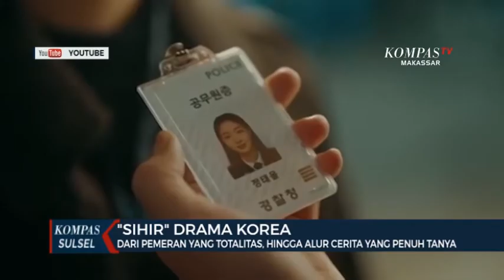Sihir Drama Korea, Dari Pemeran Yang Totalitas Hingga Alur Cerita Penuh Tanya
MAKASSAR, KOMPAS.TV - Film drama korea jadi primado bagi sebagian orang . Bak sihir , film ini menghipnotis pencintanya. Alur cerita yang penuh dinamika, aktris yang totalitas hingga jumlah episode yang tak berubah, jadi magnet bagi para penggemarnya.

The king : eternal monarch , kisah drama korea yang juga mengambil latar belakang kisah kolosal kerajaan korea di masa kini ini menjadi daya tarik yang coba dihadirkan oleh sang penulis baek sang hoon yang juga telah melahirkan drama korea dengan rating tertinggi ditahun 2017,goblin.

Dibintangi lee min-ho, kim go-eun serta woo do-hwan , film ini pun sempat melejit, dengan ratiing 8 koma 1 pada akhir mei lalu.

Drama romatis fantasi ini menutup kisahnya pada 5 dan 6 juni mendatang . Janji sang kreator menghadirkan cerita berbeda , jadi penantian bagi pengagum drama negeri gingseng.

Film korea kini memang meroket di dalam negeri , drama penuh lika liku itu bak sihir, menghipnotis penggemarnya.

Totalitas penuh dari pemeran , alur cerita yang penuh dinamika , seolah magnet, yang menarik peminatnya. Tak sampai di situ, kepastian jumlah episode setiap drama seolah jadi klimaks , ditengah penantian akhir sebuah cerita.

Drama korea kini memang tengah naik daun , jadi candaan hingga ke dunia maya . Penggemar pun treus menanti , kisah baru dari para pemerannya.